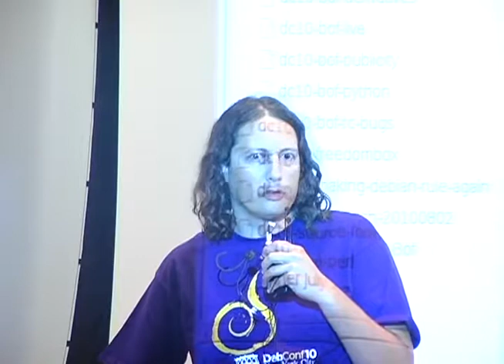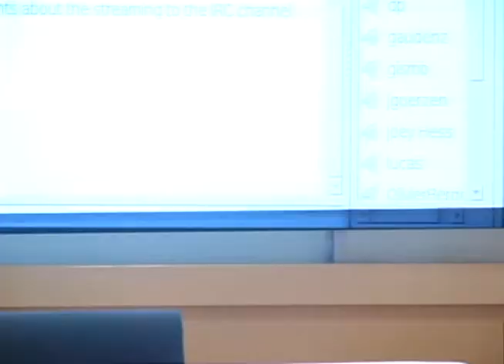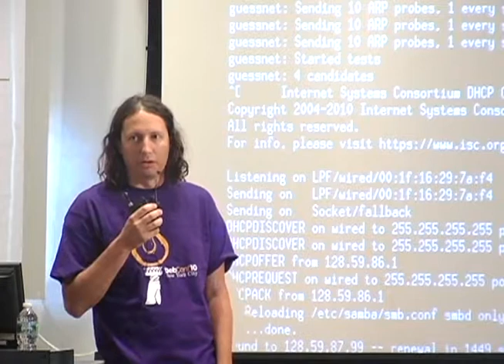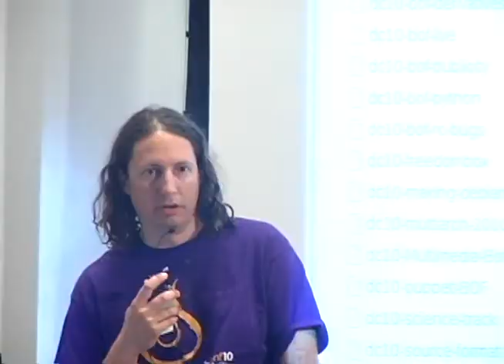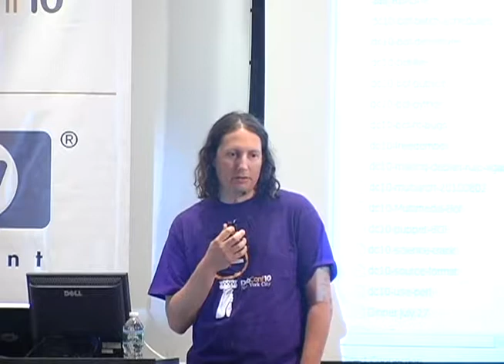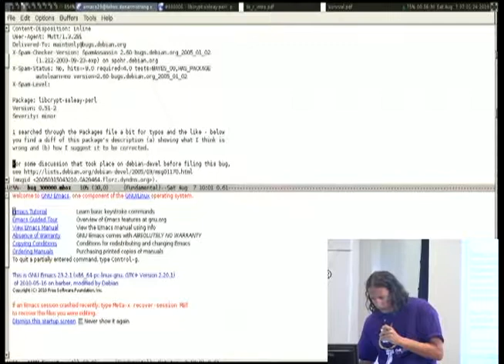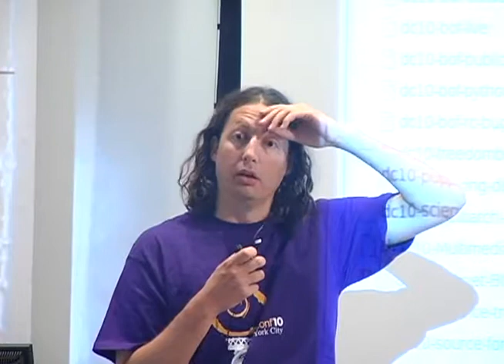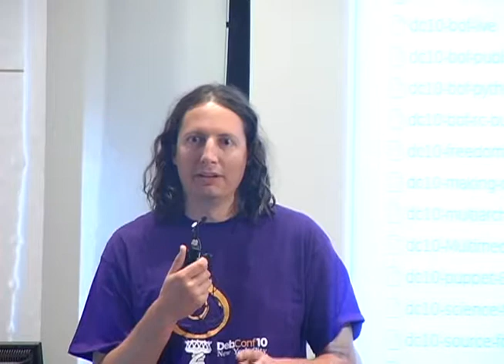Distributed Bug Tracking BoF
by Don Armstrong

Room: Davis Auditorium
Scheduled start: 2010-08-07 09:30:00